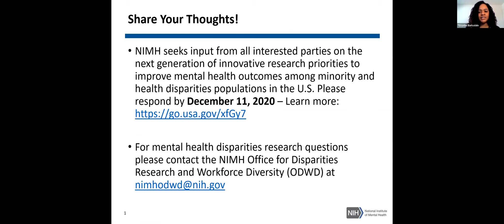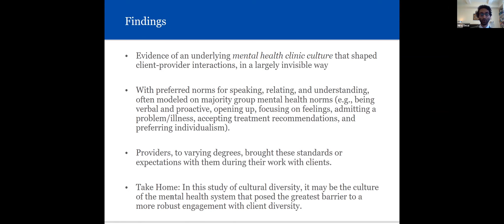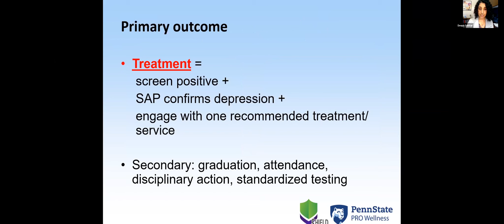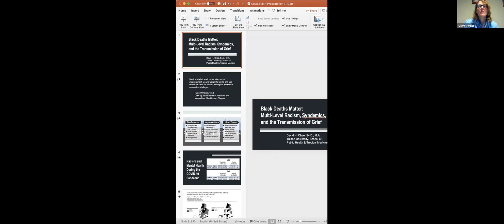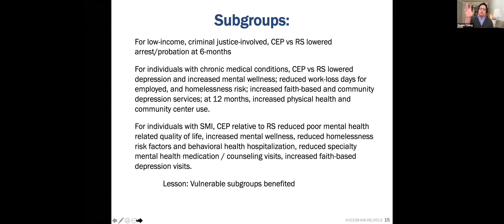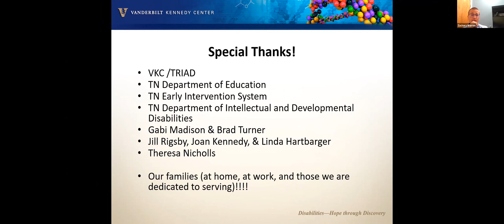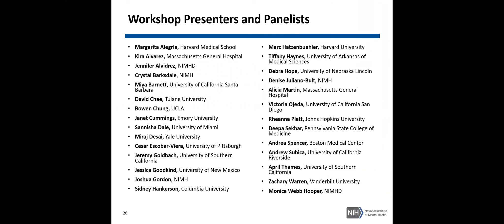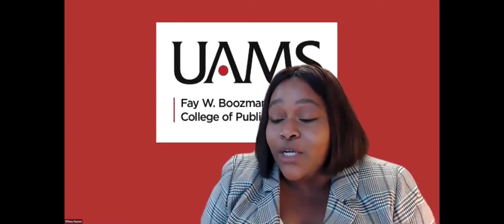Day Two: Identifying New Directions in Mental Health Disparities Research Workshop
On November 9 and 10, 2020, NIMH and NIMHD conducted a virtual workshop that brought together a diverse group of mental health disparities researchers to highlight and identify innovative approaches to understand and address mental health disparities across major areas of mental health science and research.